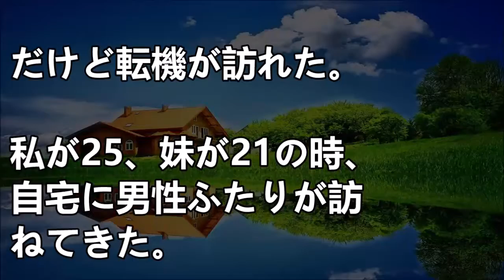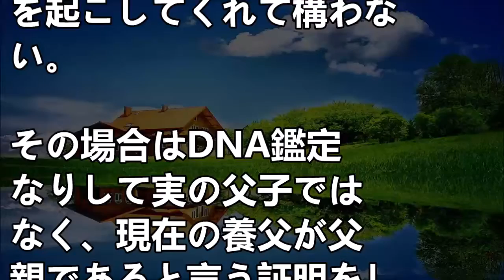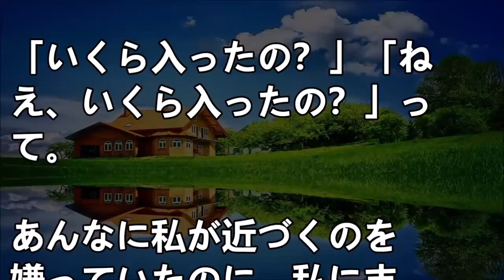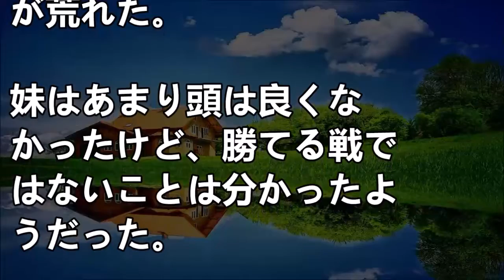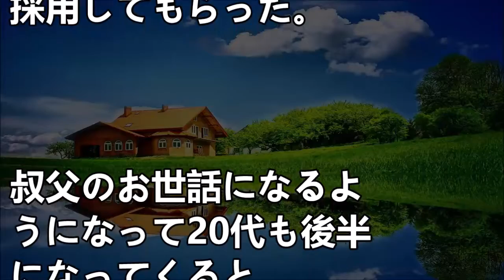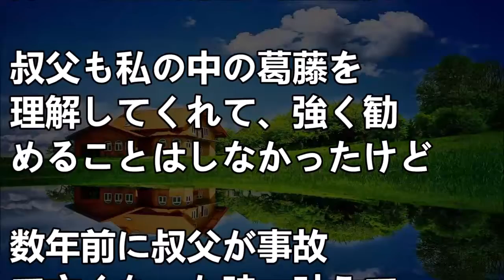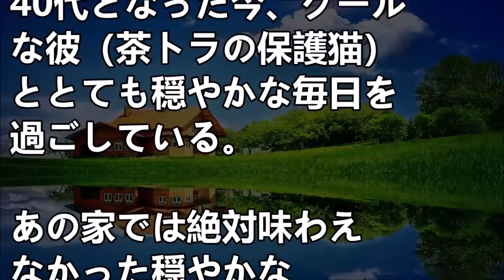衝撃的な話 母が余命宣告されたので帰ってきてほしいと手紙がきた。拒否すると妹「私にばっかり押し付けて！」と憤慨し・・・ 【スカッとブレイク】